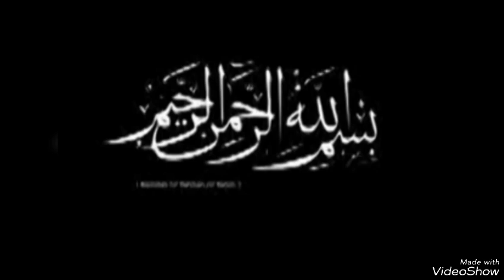DJOUGOU AT-TAWBA:Repentir30C Sheichk.A.R.G TAFSIR🔺SOURATE AL-MA'IDA QUESTION RÉPONSE 21/3/24-11/9/45